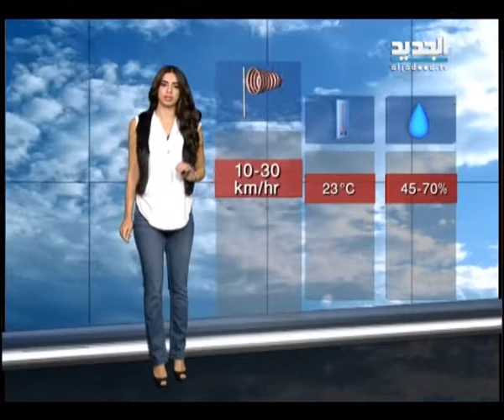نشرة الطقس الصباحية 14-11-2013